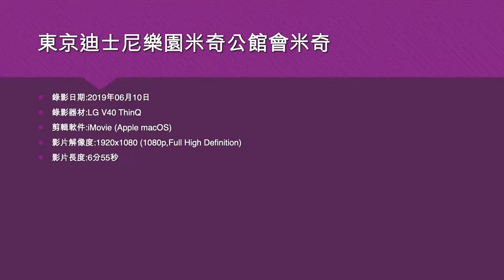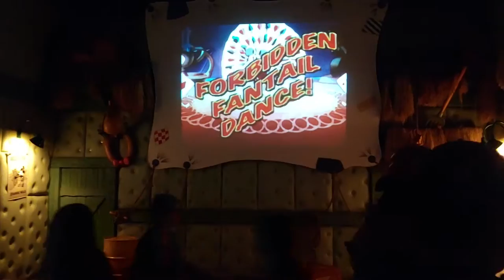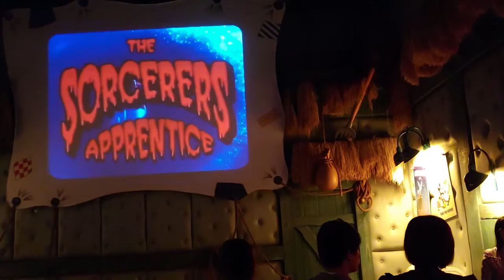東京迪士尼樂園米奇公館會米奇 - 2019年06月10日